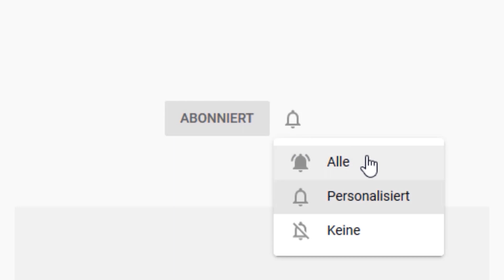Russland-Aktien: Sicherer Totalverlust?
Bei russischen Aktien droht ein sicherer Totalverlust! Das zumindest wenn ihr nicht auf die entsprechenden Weisungen und Umtauschangebote reagiert. Wie ihr das macht und was zu tun ist, wenn euer Broker sich tot stellt, erfahrt ihr in diesem Video. Zudem auch meine eigene Vorgehensweise, da ich als Gazprom-Aktionär ebenfalls betroffen bin.

► Kennst du schon meinen Podcast?

Inhaltsverzeichnis:
00:00 Begrüßung
01:43 Sind russische Aktien bald wertlos?
04:33 Umtauschangebote unbedingt beachten!
05:33 So kommst Du an die russischen Original-Aktien!

Offenlegung wegen möglicher Interessenkonflikte: Der Autor ist in den folgenden besprochenen Wertpapieren bzw. Basiswerten zum Zeitpunkt der Veröffentlichung investiert: Gazprom.